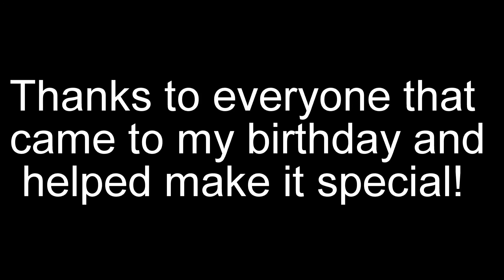Brian's Birthday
My Birthday Party :D ...From last month xD Oh well, it's here to look back on now :]